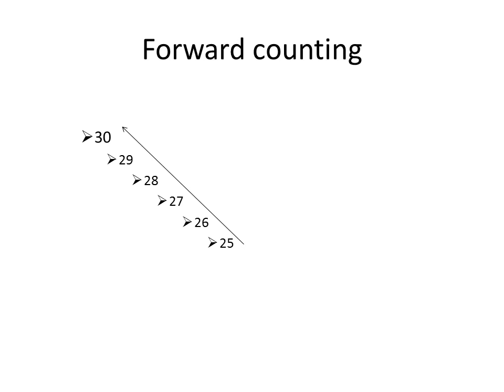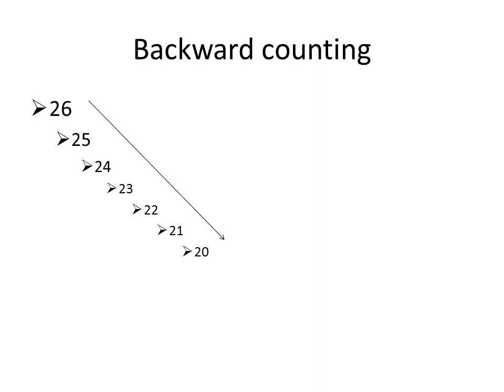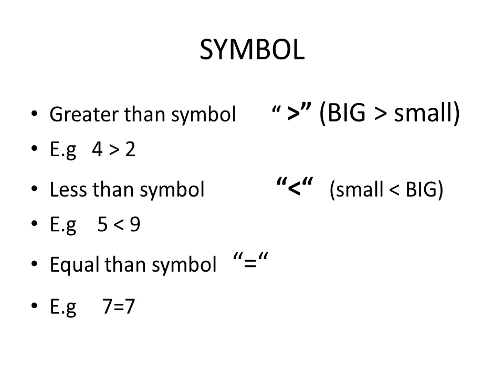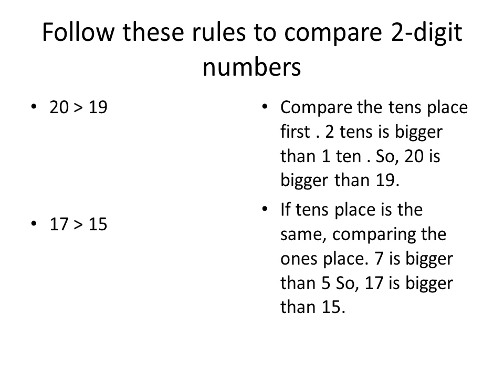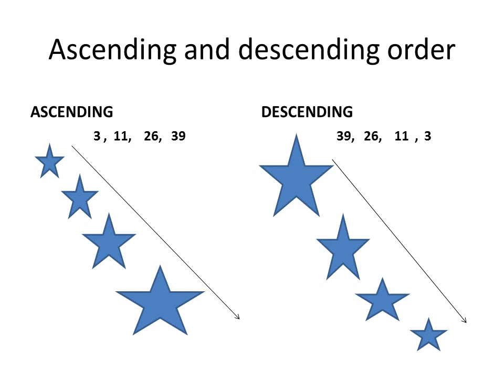Class I maths